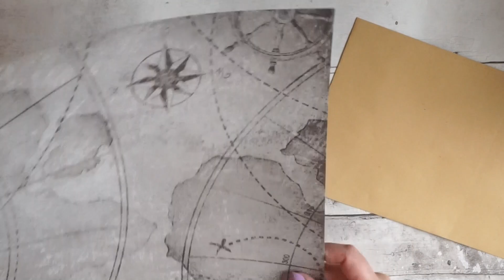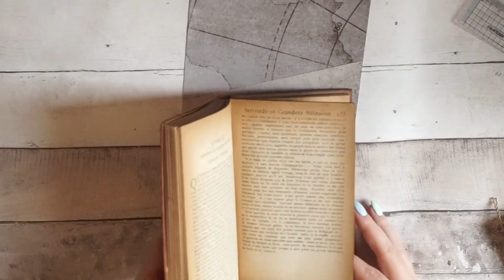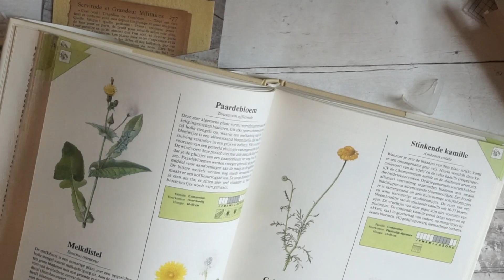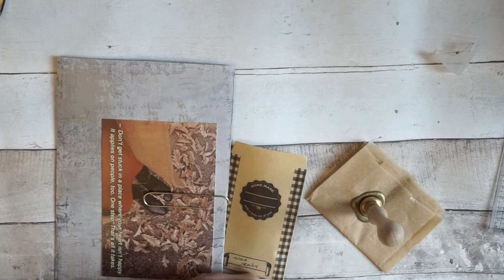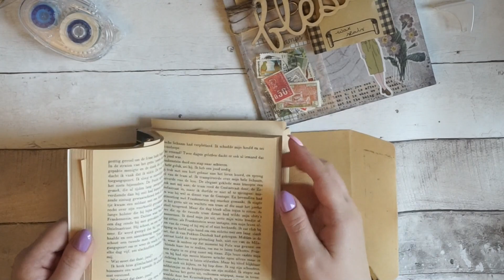Snail mail with me #1| Felia Goovaerts